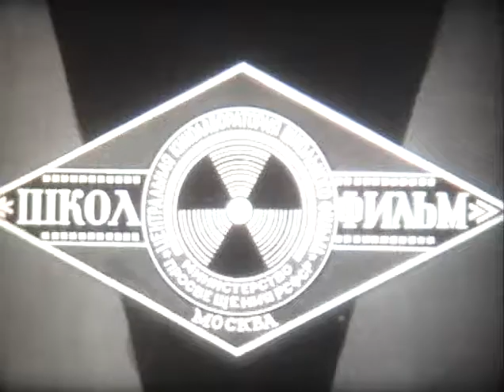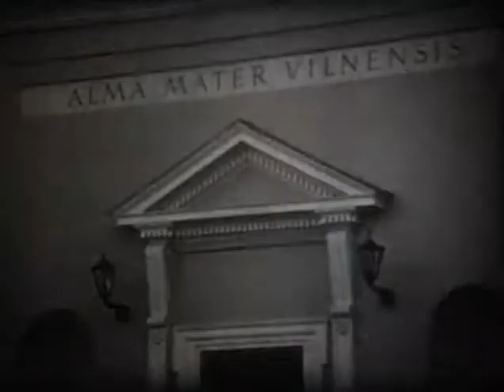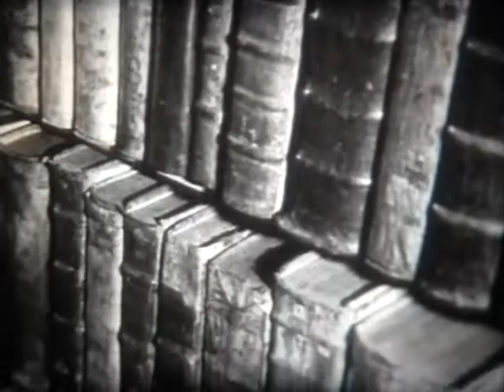ХРОНИКА СССР.СТОЛИЦЫ ПРИБАЛТИЙСКИХ РЕСПУБЛИК